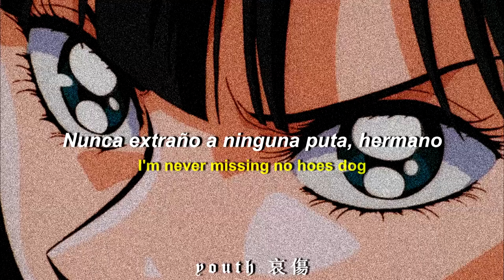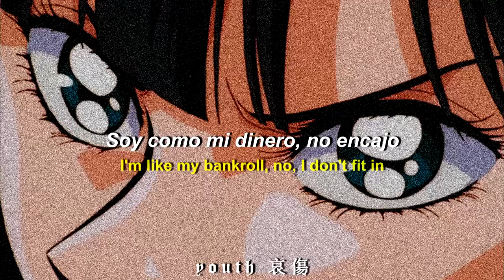Mackned & Lil Tracy - Roll Call (Sub Español & Lyrics)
Lyrics :

[Intro:]
Gang, gang
Mackned
Yah, yah
Lil Tracy
Mackned, yah

[Hook Mackned:]
I'm really missing my bros dawg
Mix-matching this gold dawg
Yuh but I'm schooling it was time for a roll call yah
It was time for a roll call
Can't trust nobody it bout time for a roll call
I'm never missing no hoes dog
I mix-match my gold dawg
Can't trust nobody it was time for a roll call

[Verse 1 Lil Tracy:]
So many fake friends I think it's time for a roll call
Can't see myself inside the mirror I'm snorting the coke off
Goth bitch and she taking her clothes off
Run up on me swear I'm letting that pole off
In the club clutching my Glock
I'm an emotional nigga, she say I'm paranoid
She think I'm fucking other bitches yeah she paranoid

[Verse 2 Mackned & Lil Tracy:]
I'm like, I'm like, I'm like my bankroll no I don't fit in
Only got to brought this, boy, its my black four-fifth
I've been GBC so long thats it's hard for me to shop
My sprite is dangling off a cliff looking for the drop
They try to slow me down like the bottle that I sip on
Suicide diamonds gold grill got the slits
Diamond cut, diamond cut
GothBoiClique
Baby cry for us

[Hook Mackned:]
It bout time for a roll call
I mix-match this gold dawg
But I'm schooling it was time for a roll call yah